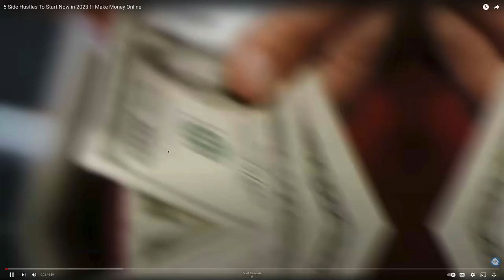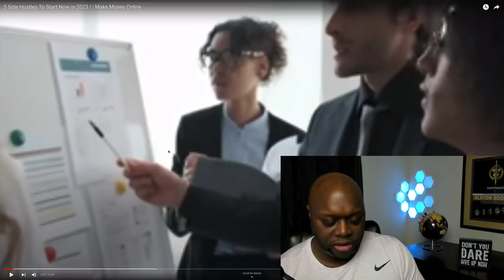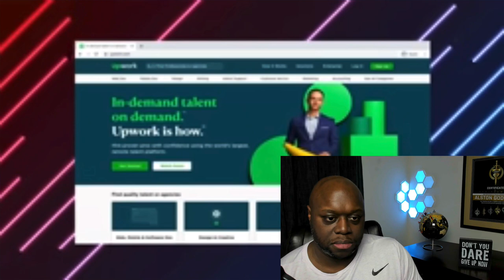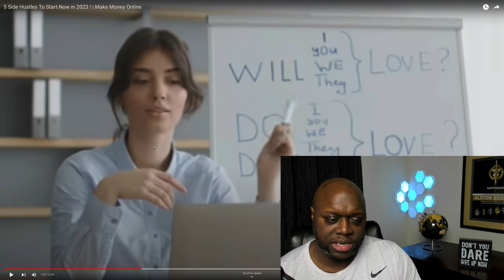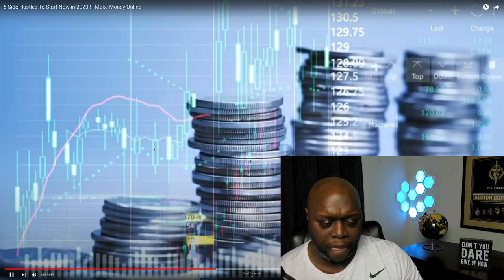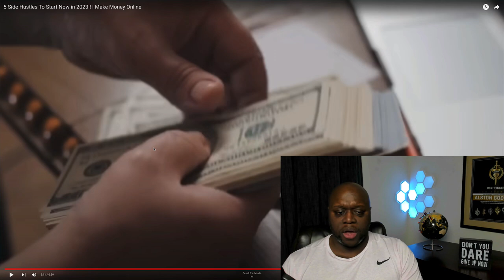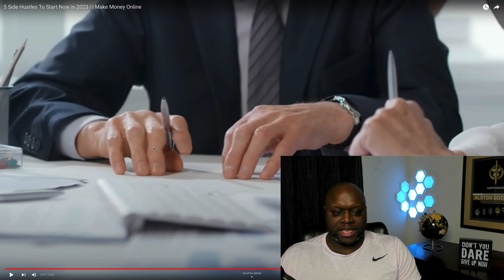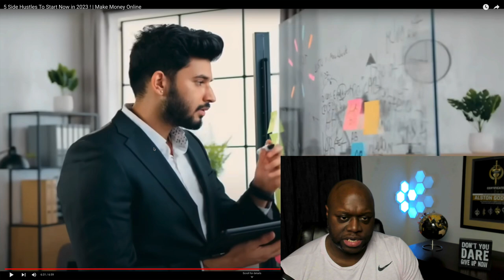5 Side Hustles To Start Now in 2023 ! | Make Money Online | Reaction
In this video, I react to a viral video discussing the 5 side hustles to start now in 2023. Watch this entire video to learn the best tips and tricks to be successful with each of these side hustle ideas